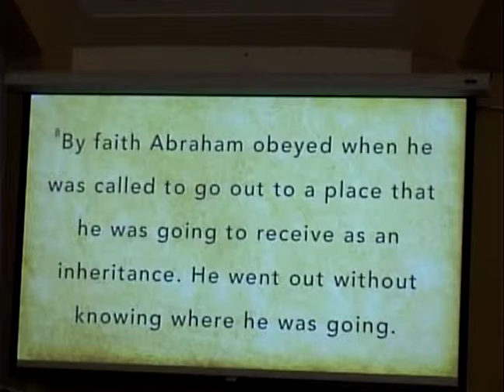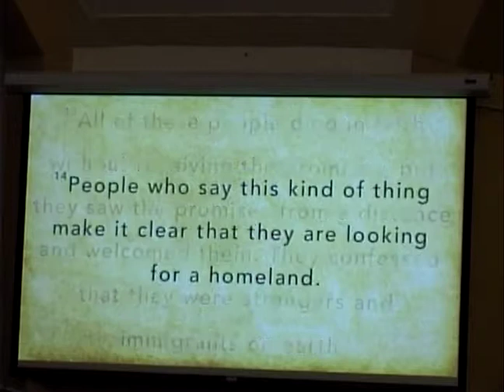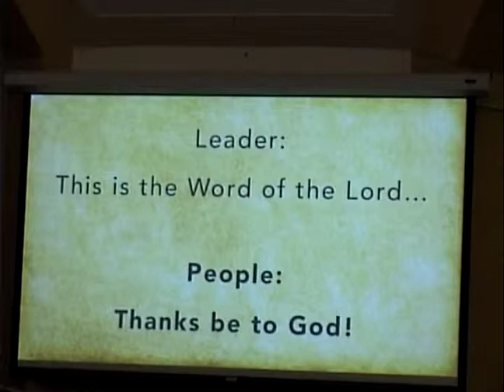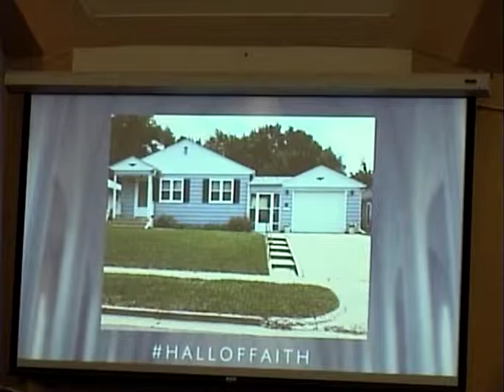June 24, 2018 "Hall of Faith"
Pastor Bob brings the message "Abraham and Sarah" inspired from Hebrew 11:1, 8-16 Genesis 12:1-3